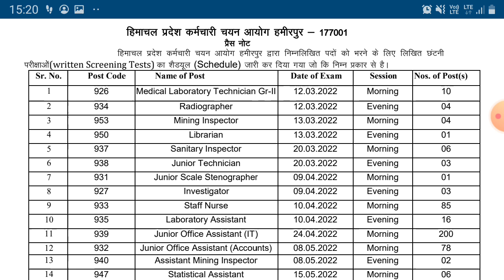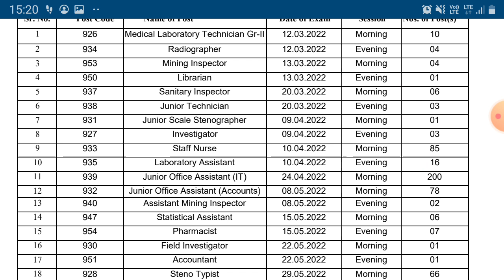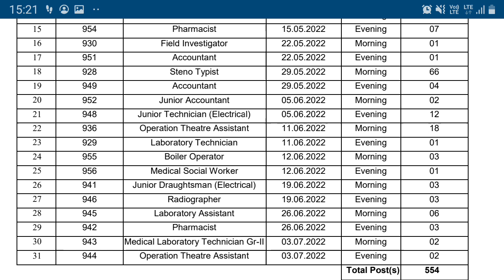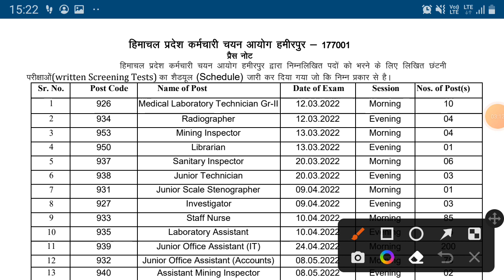NEW Examination Schedule HPSSSB |JOA IT 939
JOA IT 939| 24 April 2022|